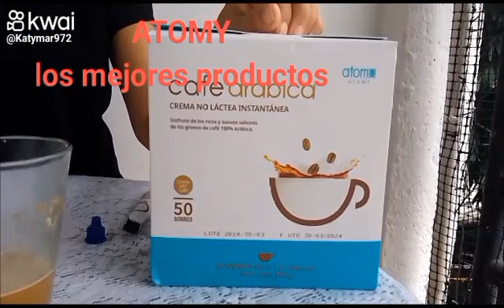los mejores productos de la empresa Atomi en el mundo actual..